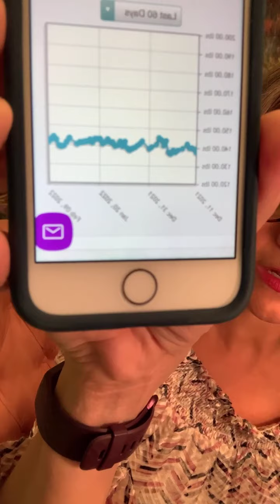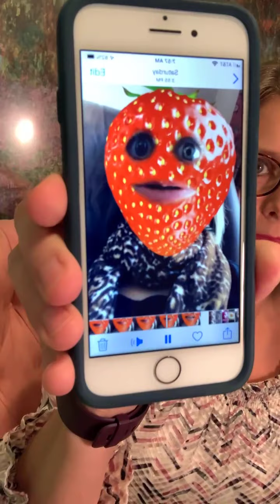Rejoice that I Understand you Completely - Shibby Show - 2/9/2022